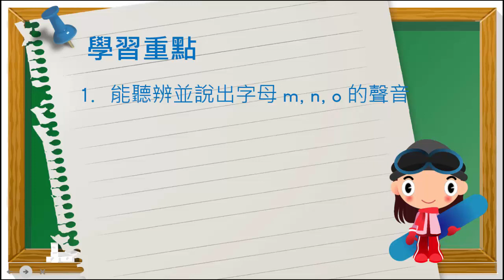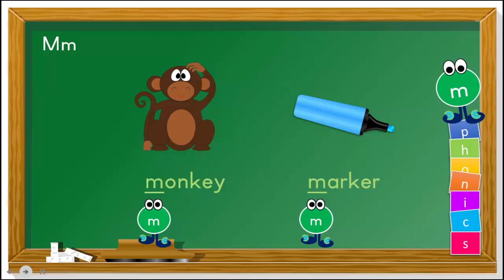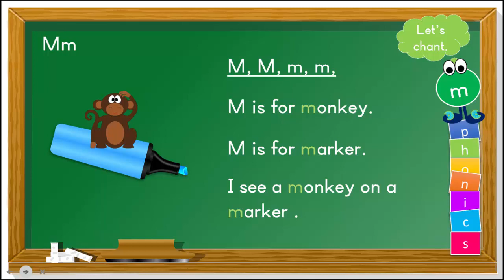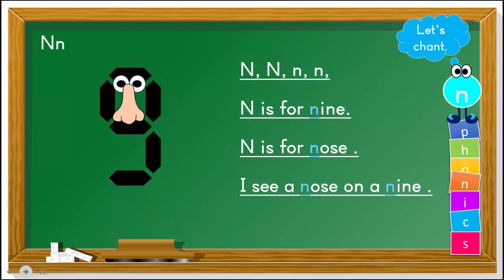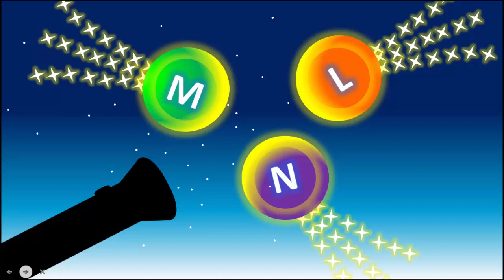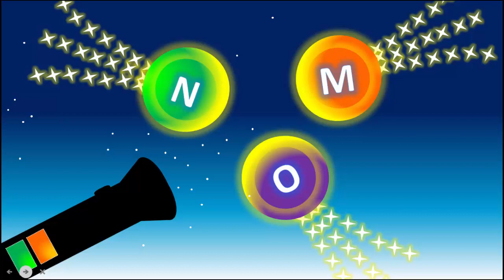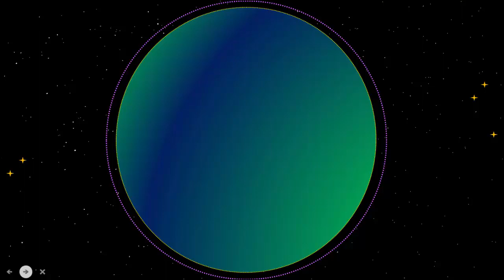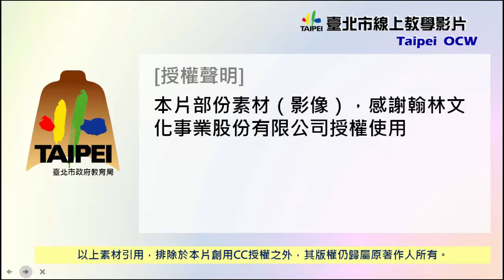小二英語｜拼讀｜字母的聲音 5｜M、N、O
字母的聲音_5_(MNO)_國小英語_3209